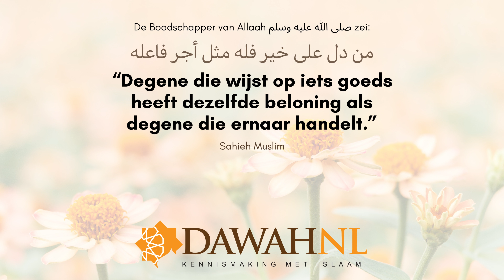Wees geduldig en neem een voorbeeld aan de beste der mensen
Gedeelte uit de lezing "Verdriet, eenzaamheid en depressie"